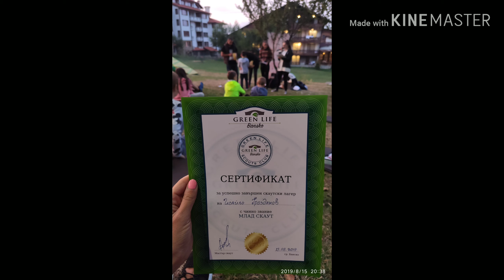Green Life Bansko Scouts Club 2019